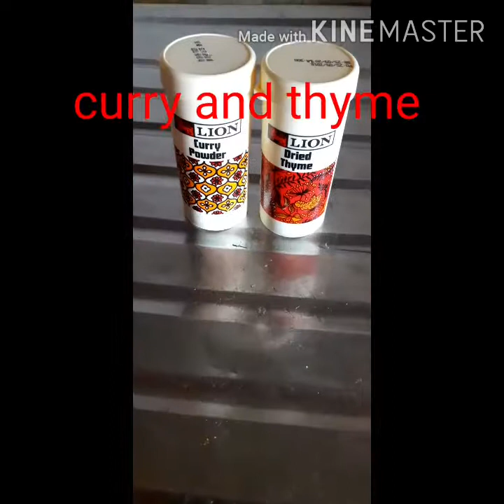How to prepare chicken curry sauce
Ingredients
 Chicken
Carrots
Mix bell pepper (red and green )
Green beans
Onions
Peas
Garlic
Thyme
Seasoning cubes
Bonnet pepper
Maggi seasoning
Cornstarch (to thicken the sauce)
Salt to taste
Parsley